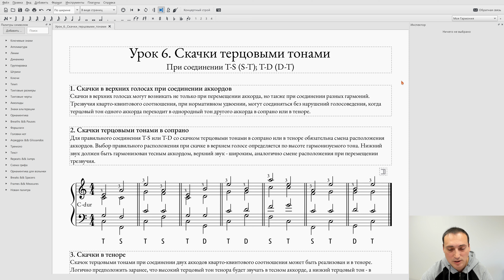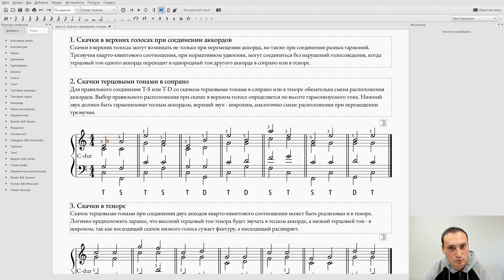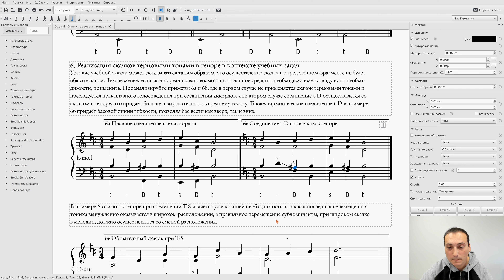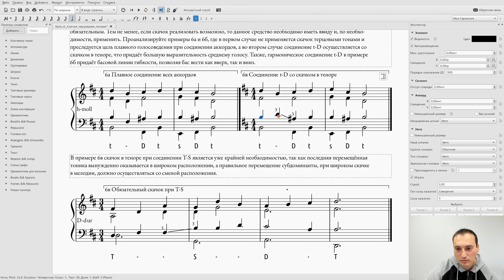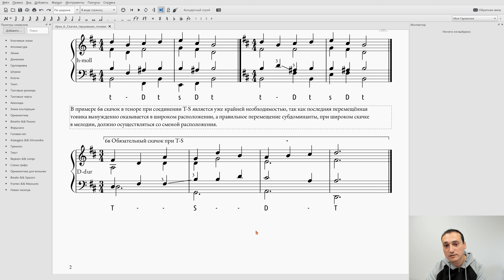Урок 6 Скачки Терций (терцовыми тонами) Теоретическая Гармония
Что читать: Учебник (Бригадный) Гармонии авторов Дубовский, Евсеев, Способин, Соколов. Тема 7 "Скачки терций"
Что решать: Задачи на гармонизацию сопрано из темы 7 Бригадного. № 86 (1-6); из задачника Алексеева №№25-32